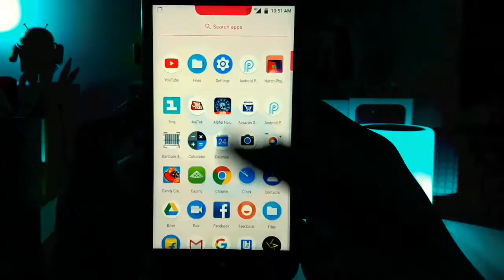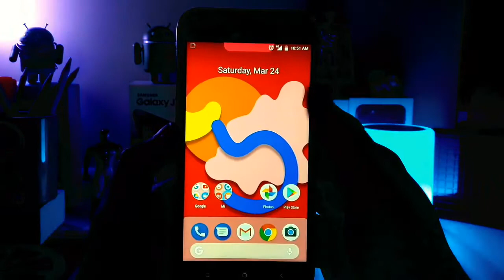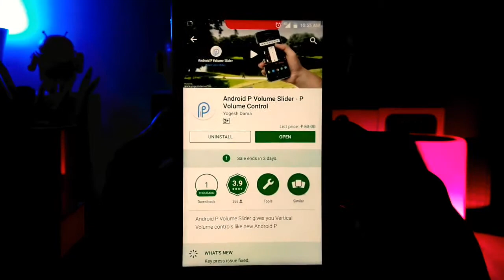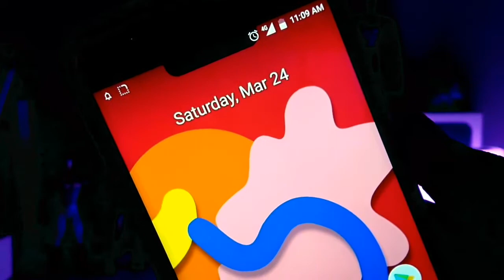How to Get Android P features on any Android device!! Without Root 🔥🔥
Hey guys In these video I show you how you can get featured of Android P on any Android device without Root so watch video until the last.